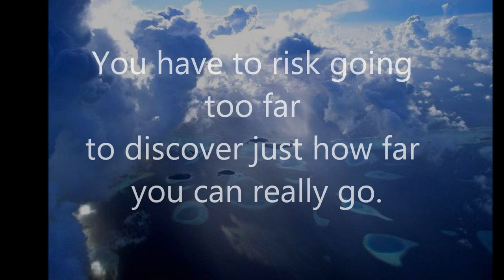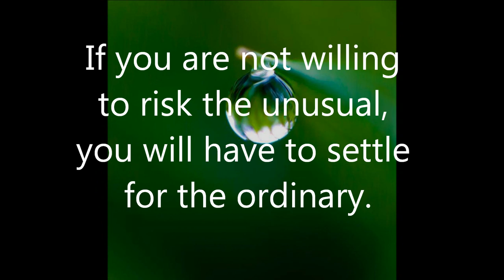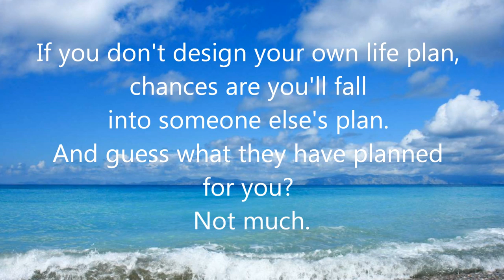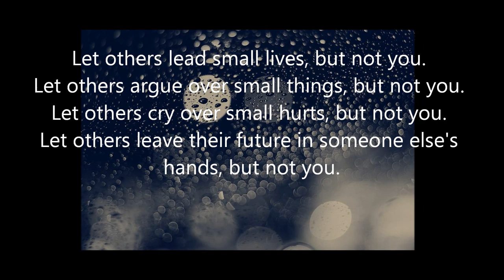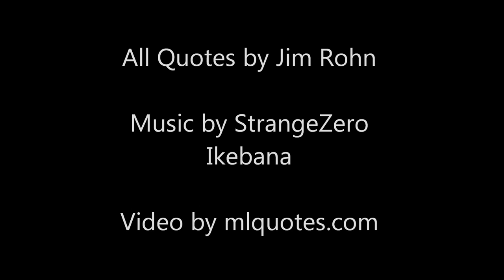Inspirational And Motivational - Jim Rohn Quotes (On motivation, life, work)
Inspirational And Motivational - Jim Rohn Quotes

Topics are motivation, discipline, goals, taking risks, wisdom, life, work, responsibility, change, success.

►►►MUSIC
Ikebana by StrangeZero

Want more quotes and inspiration?